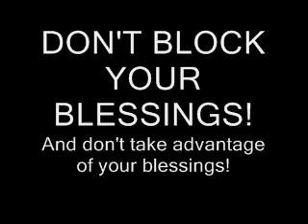DONT BLOCK YOUR BLESSING PEOPLE!!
Doing for others what you would want people to do for you!

And Stop trying to use people's empathy and kindness - what goes around comes around!